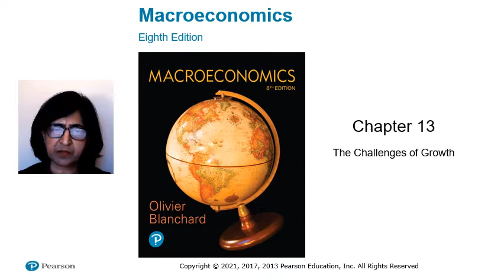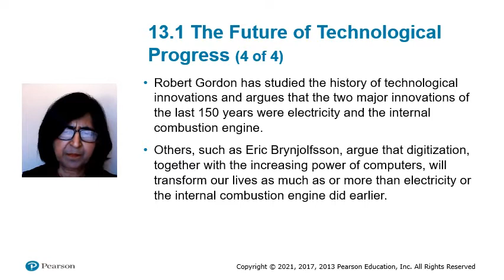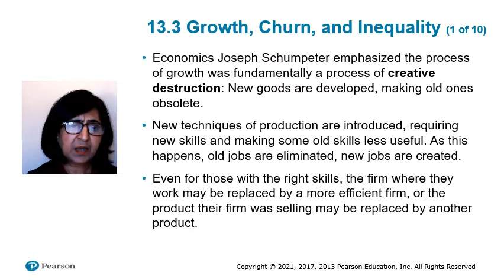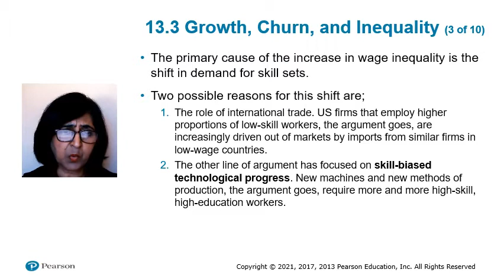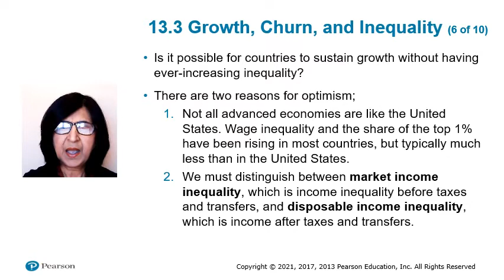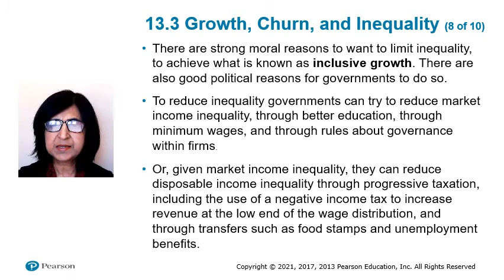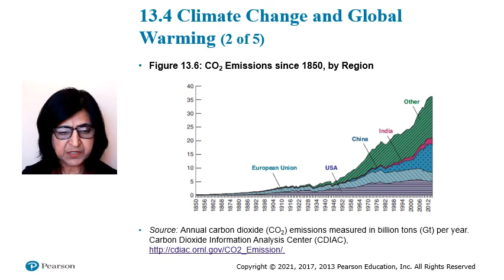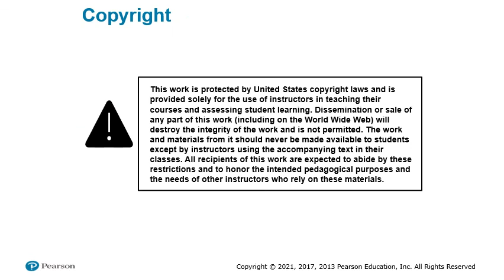Macroeconomics 8th Edition by Blanchard, Chapter 13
Narrated PowerPoint